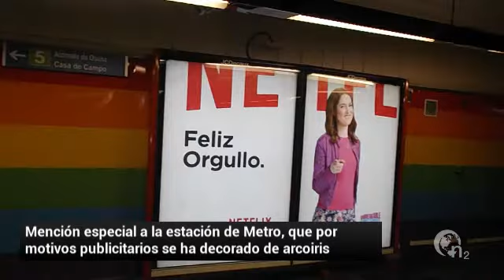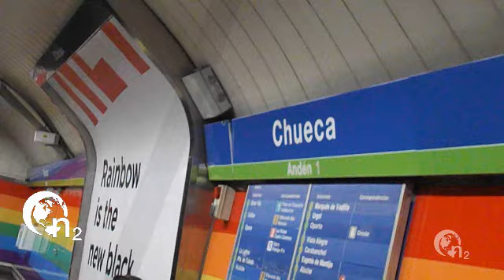FIESTAS DEL ORGULLO MADRID '16 (01/07/2016)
Esta tarde se encontraban abarrotadas las plazas de Chueca y Pedro Zerolo con motivo de las fiestas del Orgullo LGTB 2016 de Madrid. Además, también se ha celebrado la batalla del agua en la calle Pelayo, también en Chueca.

Mañana tendrá lugar la clásica manifestación en la que un año más se reivindicarán unas leyes por la igualdad real a los grupos políticos.